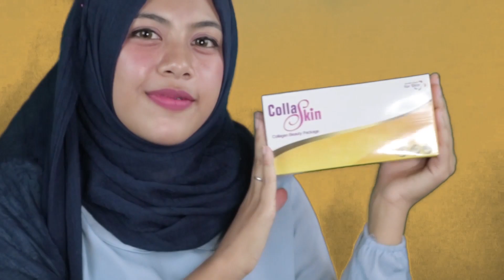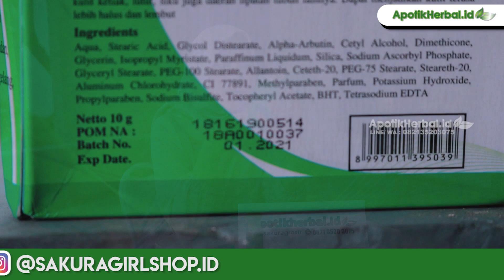Golden Underarm Dermature | Pemutih Ketiak Aman BPOM | Order 082135520009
Dermature underarm untuk memutihkan ketiak dan lipatan pada kulit lainnya

Untuk Informasi Cepat Harga dan pembelian Dermature Underarm Asli Silahkan hubungi CS kami :
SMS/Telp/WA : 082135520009